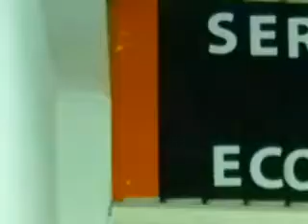para paula 2.mp4